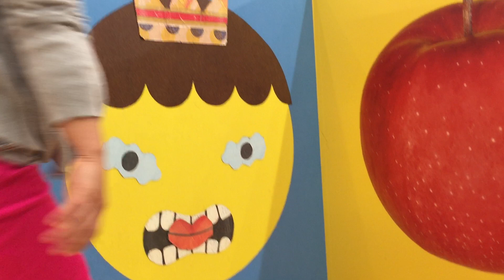【よみうりランド】ひらめキッズ♪ 「コクヨのえほん」をテーマにした遊び場♪ 3歳のスティーブ ★Yomiuri Land Attractions★